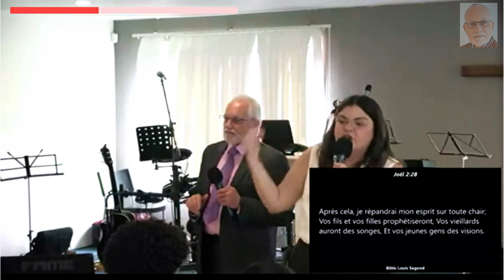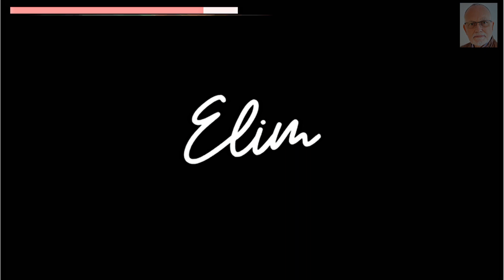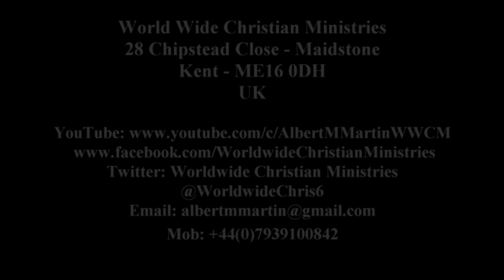Receiving Your Baptism - Recevez votre Baptême du Saint-Esprit le jour de la Pentecôte.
Our Vision & Aspiration - To Reach the World for Christ

“First, I thank my God through Jesus the Anointed for all of you because we are joined by faith as family, and your faith is spreading across the world. For I call God as my witness – whom I worship in my spirit and serve in making known the gospel – He alone knows how often I mention you in my prayers. I find myself constantly praying for you and hoping it’s in God’s will for me to be with you soon. I desperately want to see you so that I can share some gift of the Spirit to strengthen you. Plus, I know that when we come together something beautiful will happen as we are encouraged by each other’s faith.” Romans:8: 1 to 11 – The Voice

In this video, we explore the powerful experience of receiving the Baptism in the Holy Spirit, as it happened on the Day of Pentecost. Join us as we delve into the significance of this event, its biblical foundations, and how you too can experience this life-changing gift.

Français:

Titre : Recevez votre Baptême du Saint-Esprit le jour de la Pentecôte

Description :
Bienvenue sur notre chaîne ! Dans cette vidéo, nous explorons l'expérience puissante de recevoir le Baptême dans le Saint-Esprit, comme cela s'est produit le jour de la Pentecôte. Rejoignez-nous pour découvrir la signification de cet événement, ses fondements bibliques et comment vous pouvez également faire l'expérience de ce don transformateur.